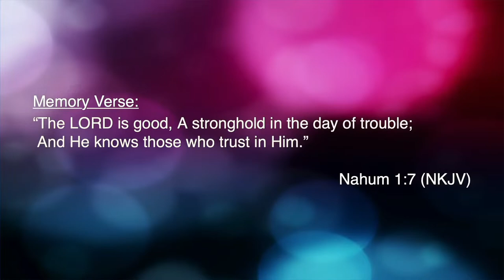FBA STUDENTS LIVE STREAM - 10/04/2022